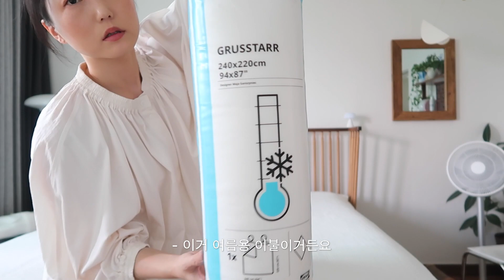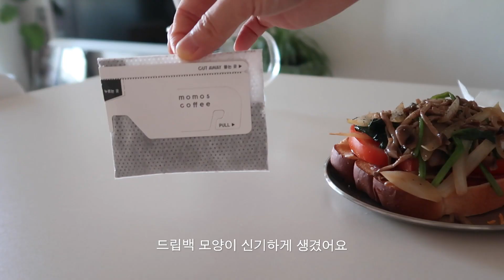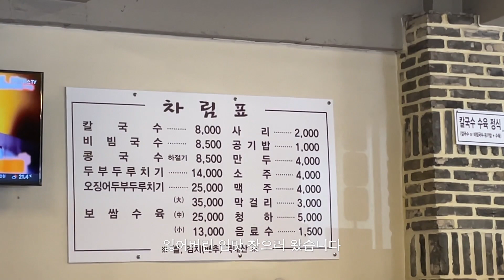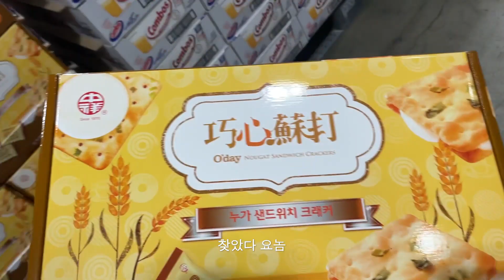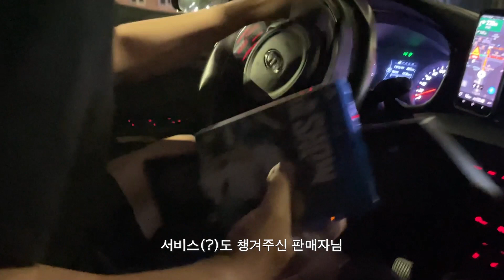[vlog] 일상브이로그(코스 쇼핑, 대전, 숙희 생일, 여름 맞이, 이케아 구르스타르 이불, 일상모음집)